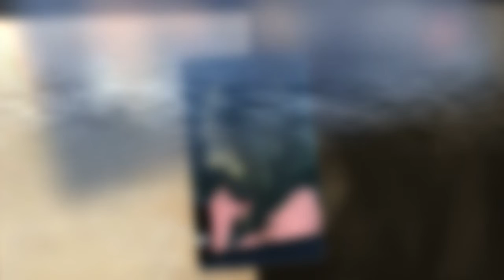Kate & Meghan attend the Queen's Christmas lunch at Buckingham Palace amid rumours growing tensions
Happy families... or sisters-in-war? Kate and Meghan are all smiles as they attend the Queen's Christmas lunch at Buckingham Palace amid rumours of growing tensions between the 'Fab Four'